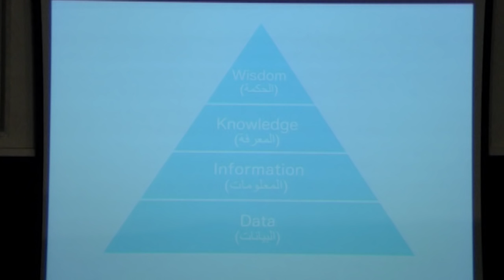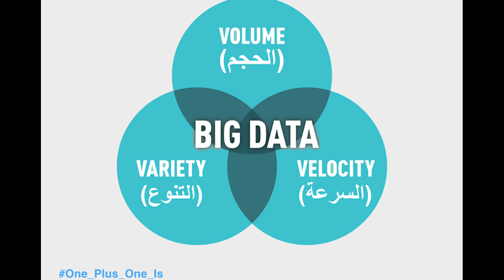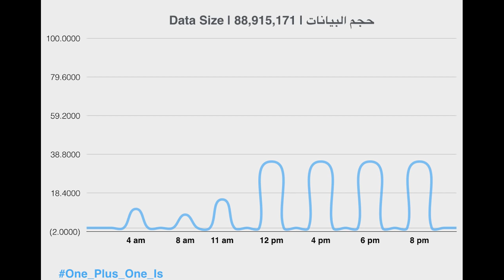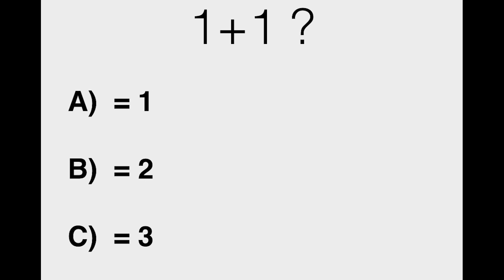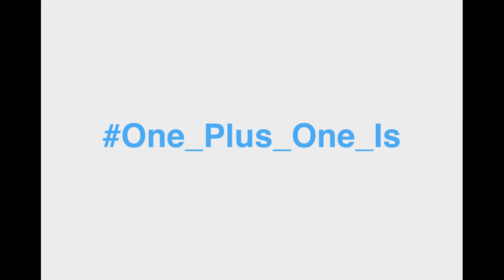1+1= ? | Mohamed Elghazal | TEDxMisurata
Mohammed talks about his experience as a programmer and show the importance of big data.

Mohamed Elghazal is a entrepreneur who enjoy developing innovative and creative solutions. In addition to his experience in startups and management, he has strong programming skills specially in web and mobile development.